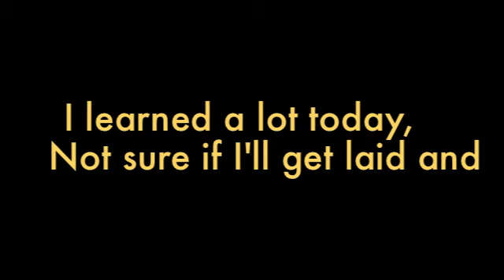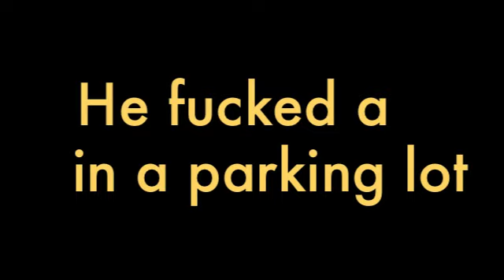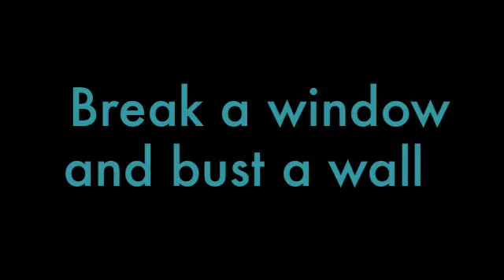Blink-182 - Reckless Abandon [Lyrics]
Lyrics for Reckless Abandon by Blink-182 released in 2001 on their hit album Take Off Your Pants and Jacket.